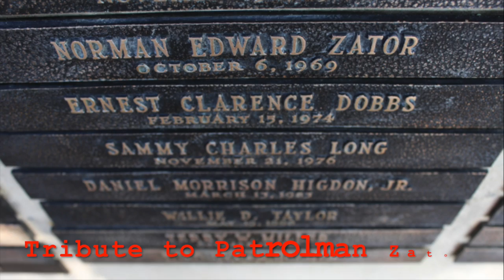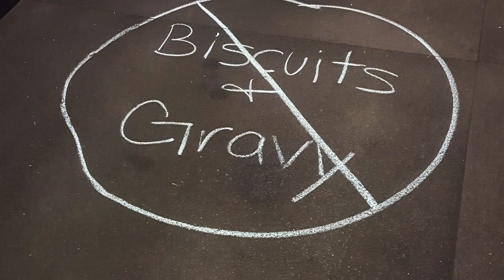Texas DPS class B-2017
This video is about Texas Department of Public Safety (DPS)160th State Trooper Academy B-2017.